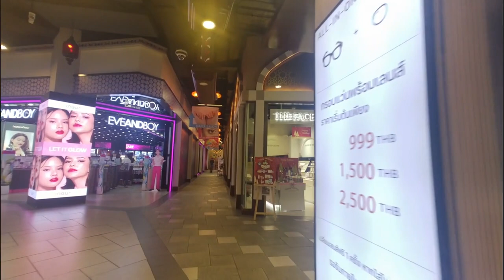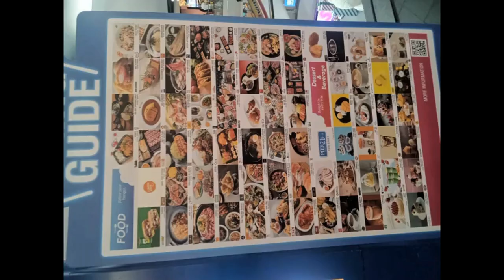Terminal 21 Mall Bangkok Thailand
Even if you don't like to shop it is as awesome place to visit...